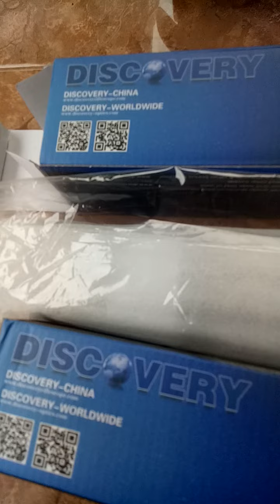pcp jowo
Luger jowo 4000 psi spek pedes// ARMIGER 177.

UD BENDJAYA AIR RIFLE PRODUKSI SENAPAN ANGIN. MELAYANI PENGIRIMAN JAWA DAN LUAR JAWA

LOKASI : BLITAR, JAWA TIMUR
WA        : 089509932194